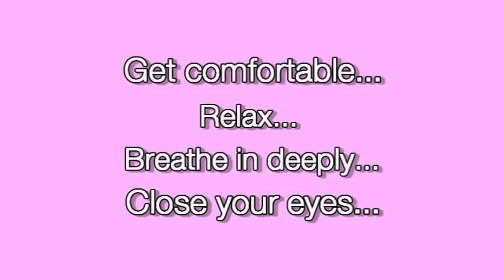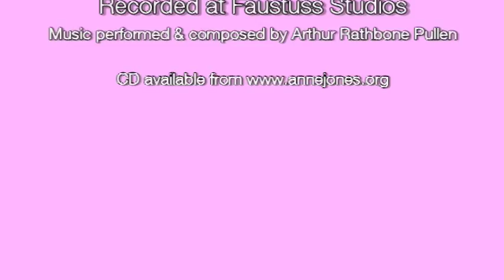Heal Anger and Release Tension - Meditation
A meditation by Anne Jones taken from The Power of You CD.